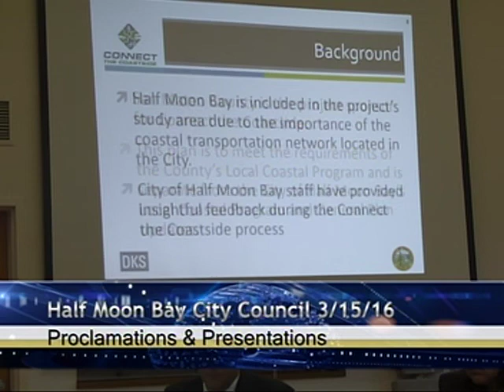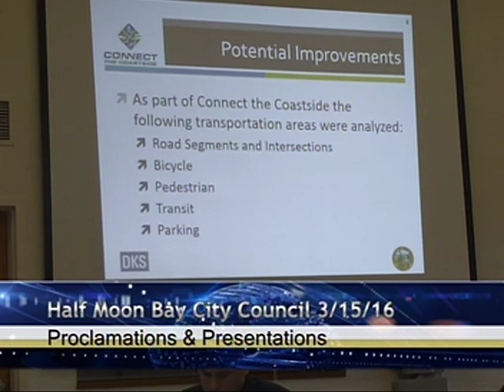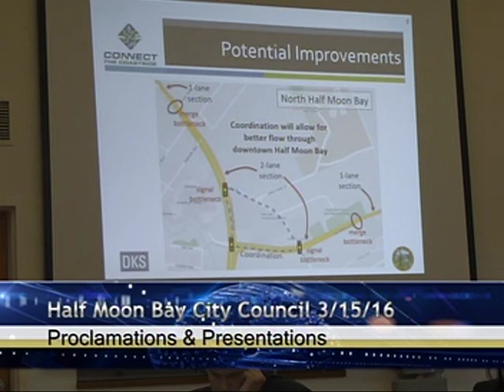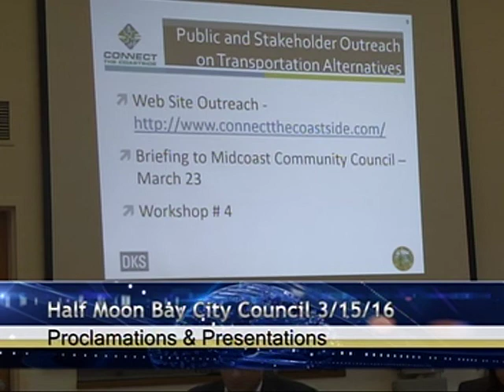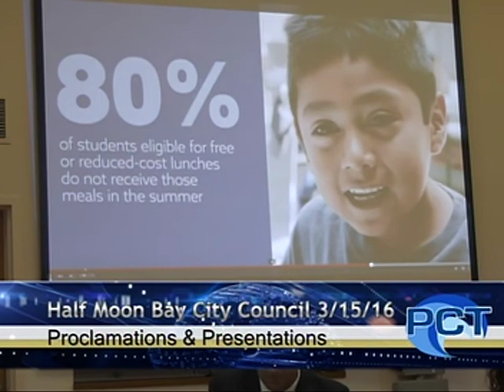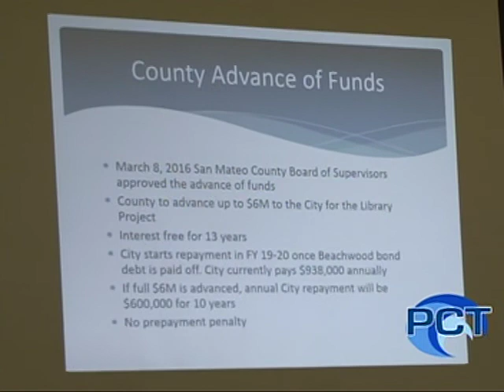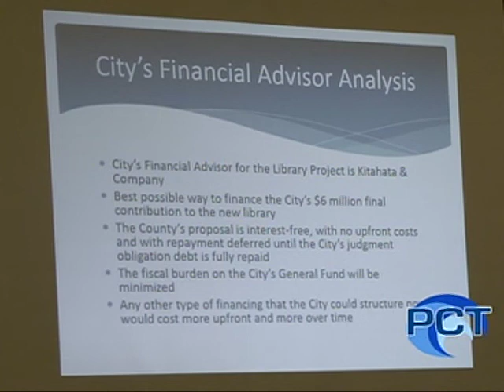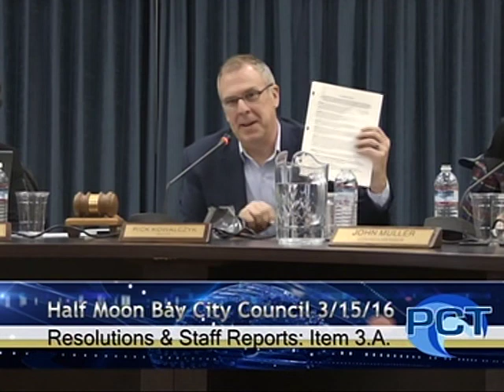HMBCC 3/15/16 - Half Moon Bay City Council Meeting - March 15, 2016